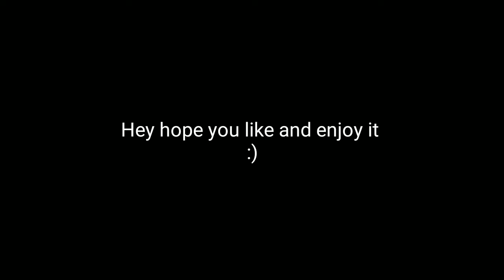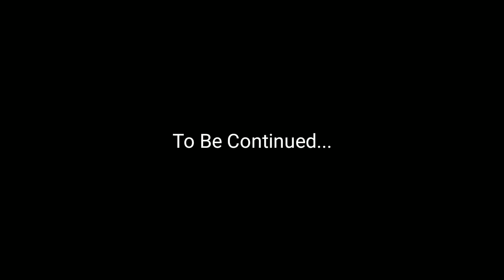Rise Of Firstborn | The Beginning Android/iOS Gameplay | No Commentary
Hello Friends...

Title -

About Video -

Just a clip of my most favorite game. It's just a simple gameplay. This gaming video is only for Gamers and for Entertainment.

About Channel -

Hi I'm Huran, I'm a little Gaming Video Creator. I just try to make simple gameplay of different types of games.

Games available on my Channel -

1. PUBG Mobile-

2. Human Fall Flat-

3. Among Us-

4. Rayman Fiesta Run-

5. 60 Seconds Atomic Adventure-

6. FAUG-

7. Mekorama-

8. Minecraft-

9. Garena Free Fire-

10. Shortcut Run-

11. Pawn Stars-

12. WWE Raw Vs SmackDown-

13. Stupid Joe-

14. Jail Breaker-

15. The Walking Zombie 2-

16. FAU-G-

17. Ninja Arashi 2-

18. Flight-

19. Prince Of Persia The Two Thrones-

20. Save Daddy-

21. Fishdom-

22. Delete Stories-

23. Wildscapes-

24. Dragon Ball Legends-

25. Slugterra Slug It Out 2-

26. Pokémon Unite-

27. Squid Game-

28. Slugterra Guardian Force-

29. West Game-

30. Ben 10 Heroes-

31. Slugterra Slug It Out-

32. Slugterra Dark Waters-

33. Kingdom War-

34. Castle Crush-

35. Grow Empire: Rome-

I'll try to make more and more interesting daily content of games for you.

Follow Huran -

Game - Rise Of Firstborn